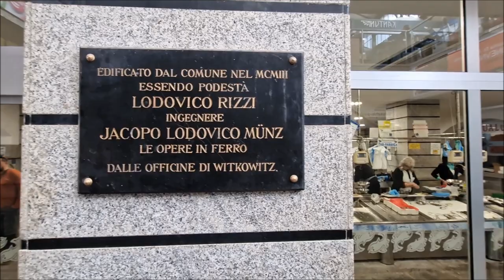U Puli obilježena 120. godišnjica otvorenja zgrade gradske tržnice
Jedan od prepoznatljivijih arhitektonskih simbola grada Pule, svakako je njena zelena tržnica, odnosno velebna zgrada tržnice. Povodom 120. godišnjice otvaranja, priređen je bogat gastronomsko - zabavni program. U velikoj padeli pripremao se rižoto od sipe, koji je pak razgrabljen u rekordnom roku.